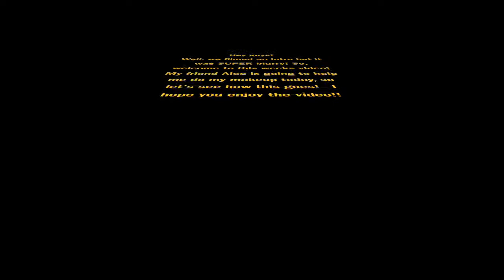BEST FRIEND DOES MY MAKEUP!!!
Hey guys!
So for this video, my best friend Alec helped me with my makeup haha I hope you guys enjoy this video!  Sorry that it's so blurry at times, I still have to mess around with the settings on my camera...